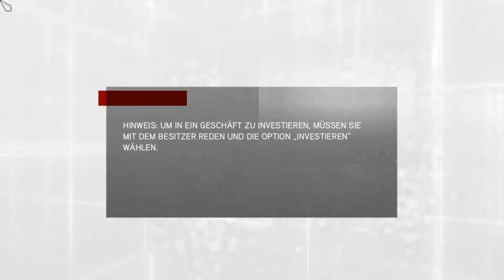Let's Play Assassin's Creed Brotherhood - Post Story - Herzinfarkt!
Nach Beendigung des Games (deshalb Post Story) räume ich noch die Karte etwas auf und spiele das Game zu 100% durch.